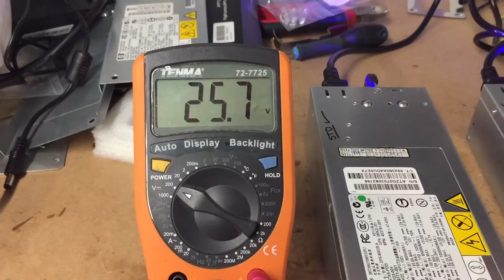HP DPS800GBA PSU Mod into Series.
Just modded these 2 tonight for a customer.

Jumper to fire up
12v sense
Blue led
Floated ground on 1 PSU

Been a bit manic so yet to finish.

4 bullets
Stacking
Strong tape
Heat shrink

Full on test

Specs are...

25v
82A
2000W